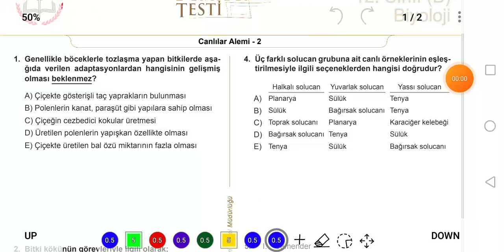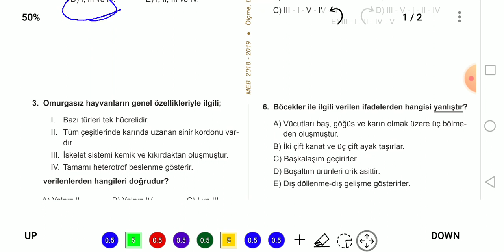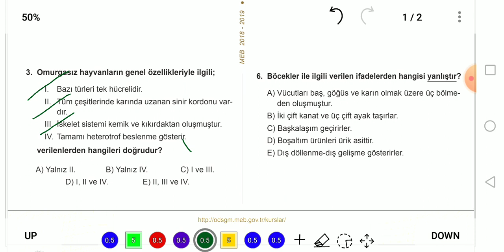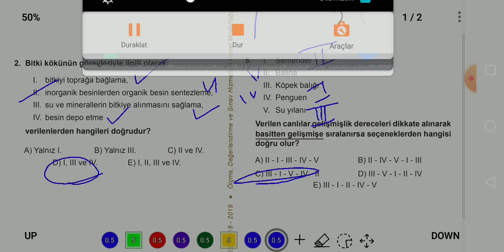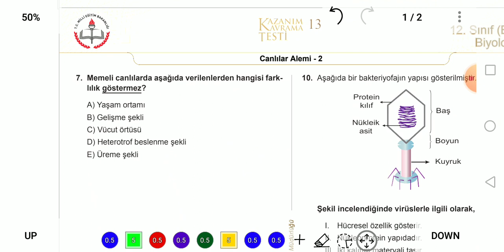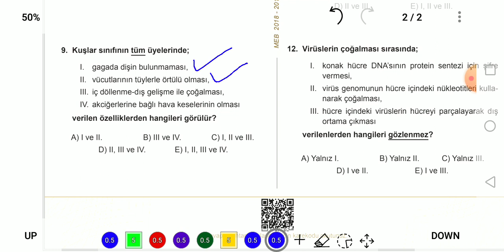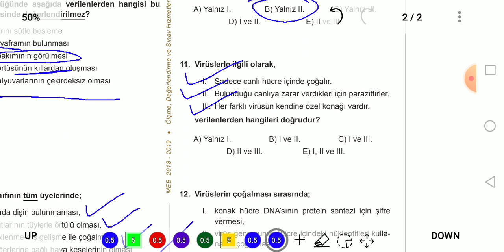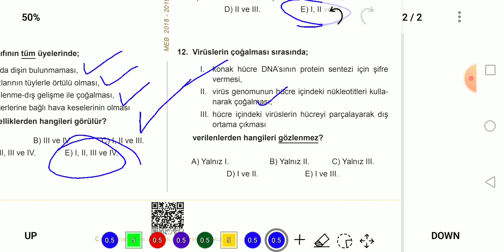MEZUN BİYOLOJİ MEB KAZANIM TESTLERİ - 13